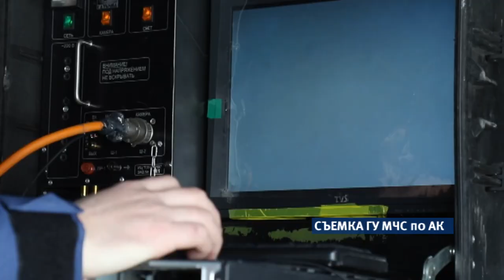Сразу три ЧП произошли в Шелаболихинском районе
ЧП - учебные. В райцентре Шелаболиха сотрудники МЧС отрабатывали сценарии.